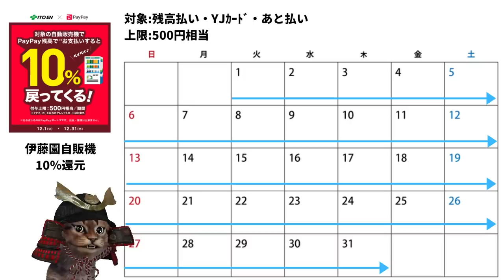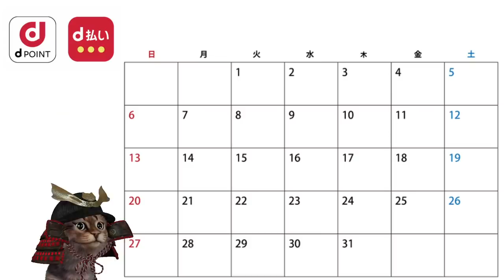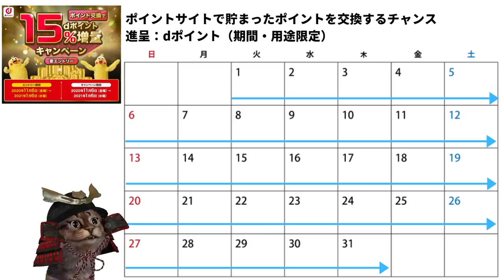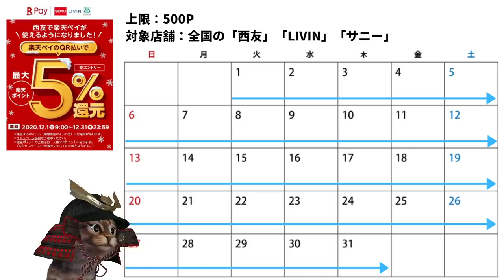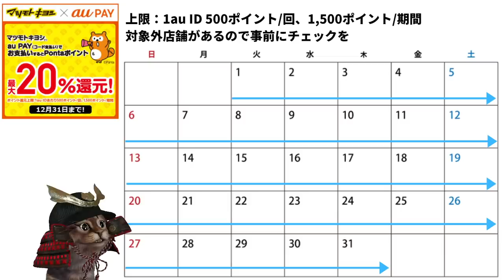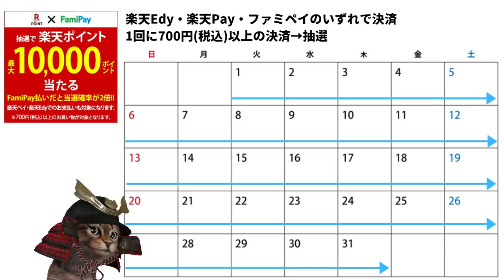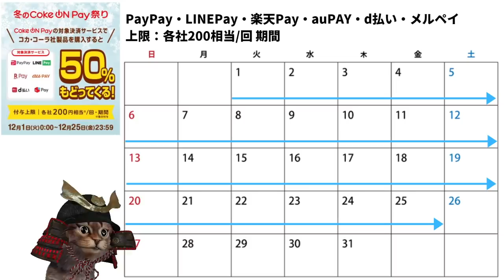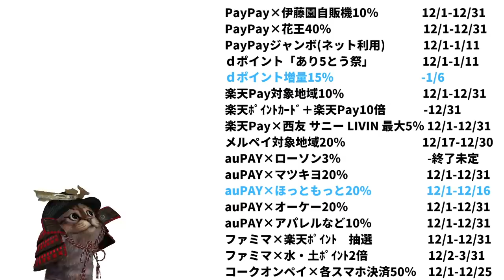12月キャッシュレスお得キャンペーンまとめ！見逃せないキャンペーン多数PayPay・dポイント・d払い・楽天Pay・メルペイ・auPAY・ファミマ・コークオンペイ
【PR】 コークオンペイの登録がまだの方(無料でスタンプ3個ゲット)

~動画もくじ~
00:00   オープニング
00:33   PayPay
02:58   dポイント・d払い
04:53   楽天Pay・楽天ポイント
06:49   メルペイ
07:34   auPAY
10:09   ファミマ
11:29   コークオンペイ
12:28   まとめ
13:58   終わりに

使用機材
マイク：Rode NT1A
キャプチャーボード：I-O DATA GV-USB3
オーディオインターフェース：YAMAHA AG03